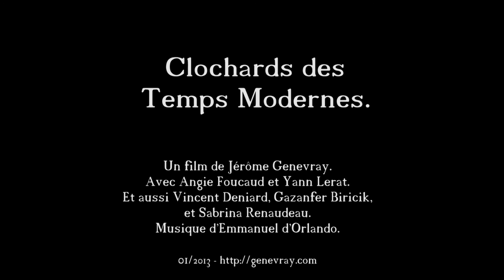Clochards des temps modernes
Avec Yann Lerat, Angie Gabrielle, Vincent Deniard, Gazanfer Biricik, Sabrina Renaudeau.
Musique de Emmanuel d'Orlando.
Un film de Jérôme Genevray pour la 3ème édition du Festival Nikon en 2013 dont le thème est "Je suis Fan" en 140 secondes.